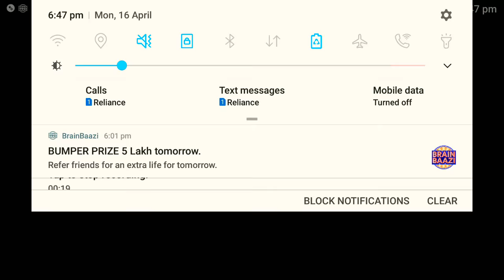Neymar scores from the rabona of C.Ronaldo in pes 2018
Cristiano Ronaldo the left wing forwarder have a very good feed from his leg leg he passes by Rabona to Neymar junior and Neymar final scores